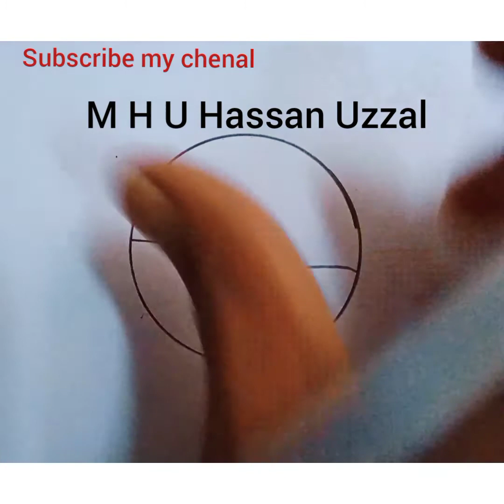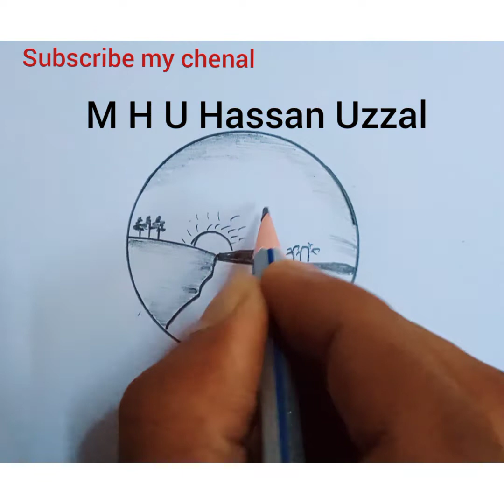views the nature inside the circle (Uzzal Ahmed)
Whatever has been used
1. paper
2. pencil
3. katur
4. rabar